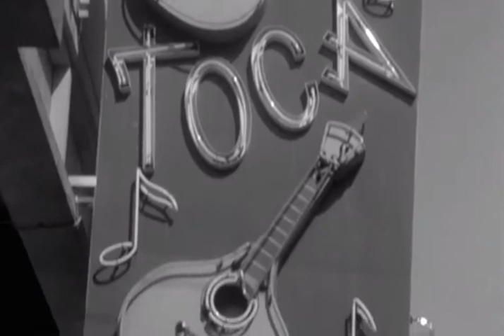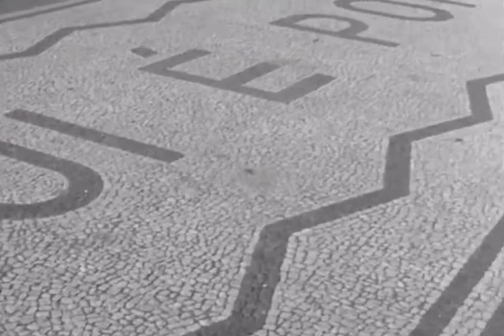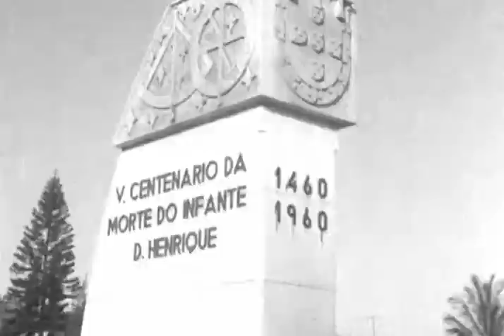Lourenço Marques, JUL/1964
Lourenço Marques, no ano de 1964/Julho.